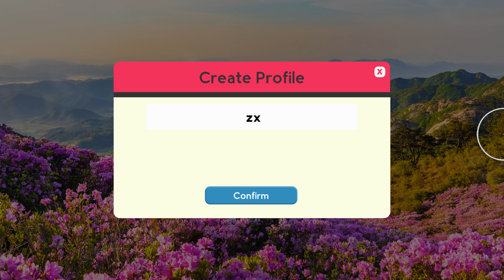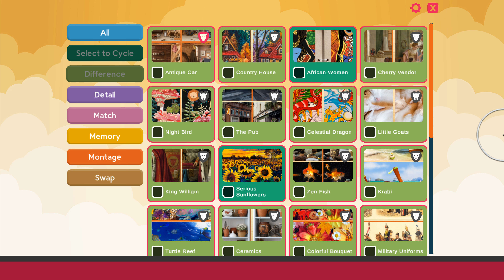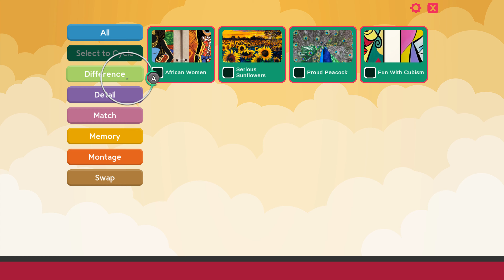Ryujinx Just Find It 2